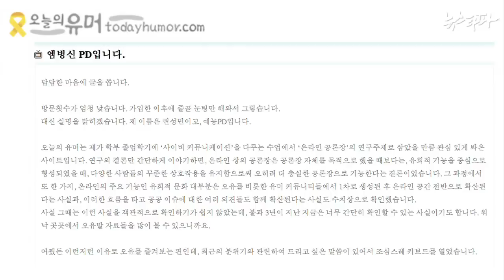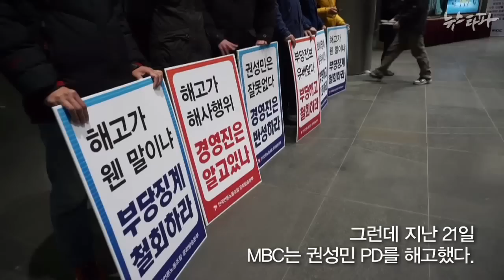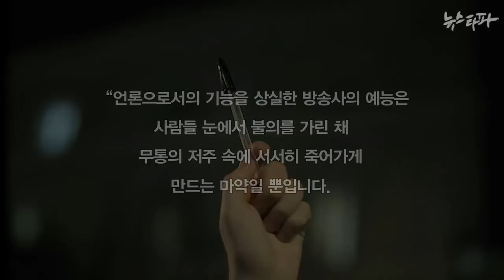뉴스타파 - "언론의 기능을 상실한 예능은 마약일 뿐..."(2015.1.23)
MBC는 권성민 PD의 웹툰에서 김재철 전임사장 조롱, 회사 비방 등의 내용이 있다는 이유로 그를 해고했습니다. 그런데 정말 권 PD의 웹툰에는 MBC의 주장처럼 회사의 명예를 훼손한 내용이 담겨 있을까요?